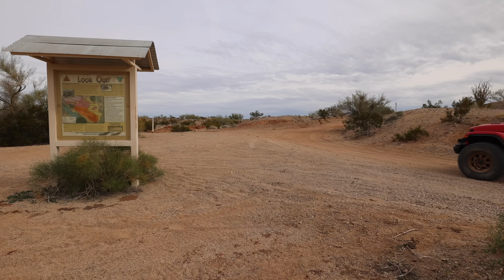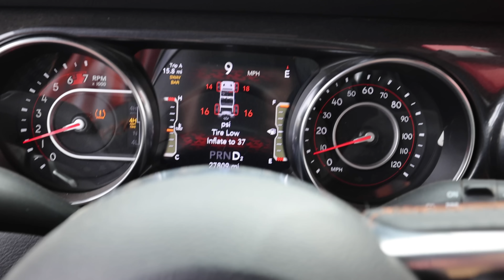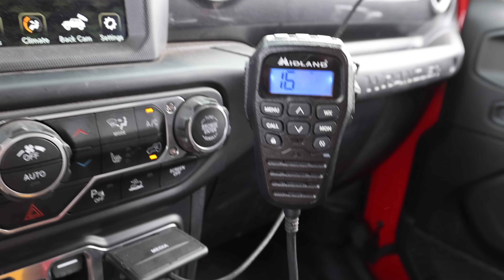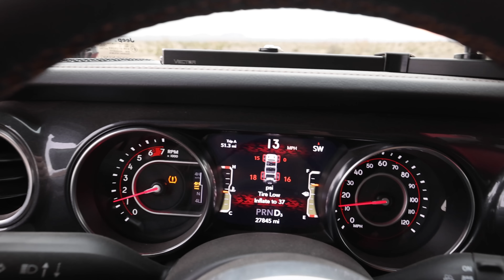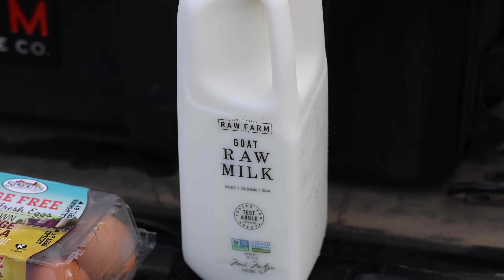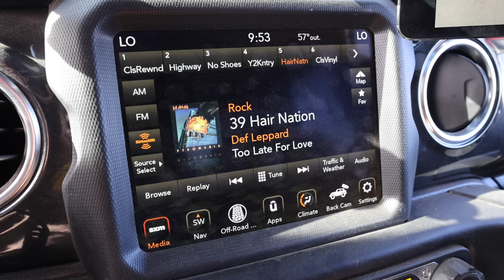My Son & I Travel Deep Off the Grid - Bradshaw Trail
On this TrailRecon adventure my son and I head for the Southern California desert just outside of the Salton Sea along the Bradshaw Trail where he is taking his 2015 Toyota Tacoma out for its first long distance off the grid overnight overlanding trip while I'm driving my Jeep Wrangler 392.  Along the way we enjoy some incredible scenery, search for some old gold mine remains, stumble across a bit of old railroad history, find the perfect campsite with a sunset that was unlike any we had ever seen before, cook up some great chow and just enjoy having a father and son adventure together.  However, this trip was not without a few challenges along the way.

🌐 TRAILRECON.COM 🌐

0:00 Introduction
8:24 Railroad Trestle Bridge
19:59 Camp Site
26:49 Day 2